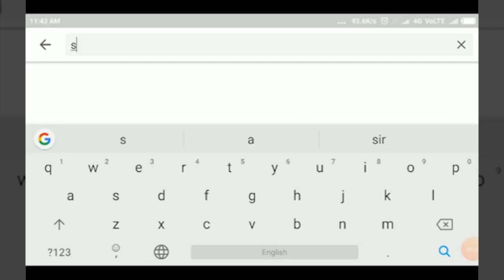KAGAWAD-ಅಥಣಿ ಪಿಎಲ್ ಡಿ ಬ್ಯಾಂಕಿನ 61ನೇ ವಾರ್ಷಿಕ ಸರ್ವಸಾಧರಣ ಸಭೆ.||SATYAM TV KANNADA